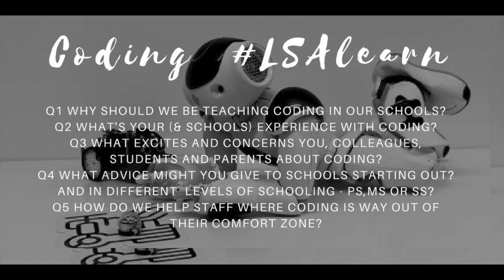LIVE PERISCOPE (edited) // LSAlearn post twitchat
An edited version of my live periscope after the LSAlearn chat held on 4/8/2016 from 8-9pm on Twitter

See my about.me page to learn more about more and where else you can find me.